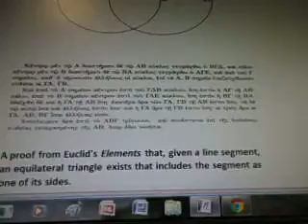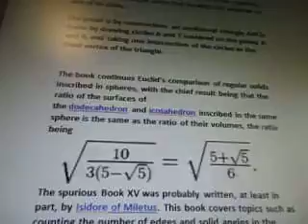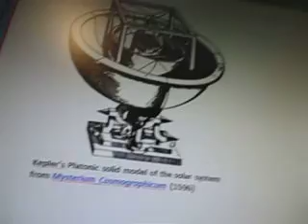Line 22f1fa19c3m1b7c8e12c15 Axioms of Congruence Euclids Elements Kepler 5g WOW SETI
5g force ufo engine acceleration plasma formulas

part 284c3m1b7c8e12c15 of 100 videos there are more videos after this one i'll post all then update the #.

11/111/1/1/14=0.0071

Google 0.0071

Google 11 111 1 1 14

Keyword research UFO core space ship design math euclid elements and Kepler's platonic solid model show what it could look like.

Kepler's Platonic solid model of the solar system from Mysterium Cosmographicum (1596)